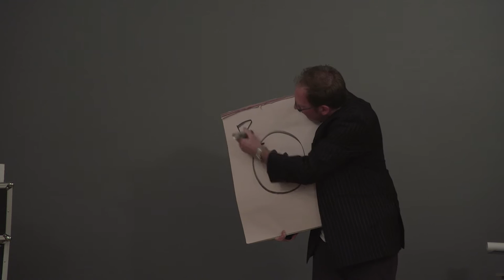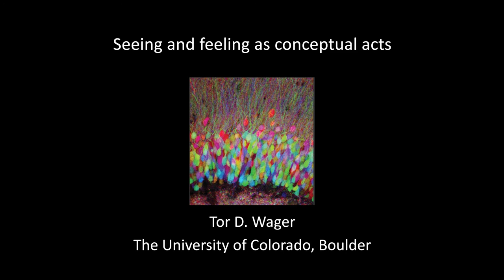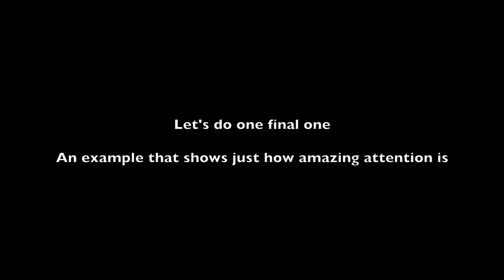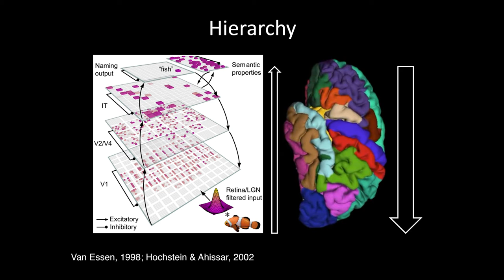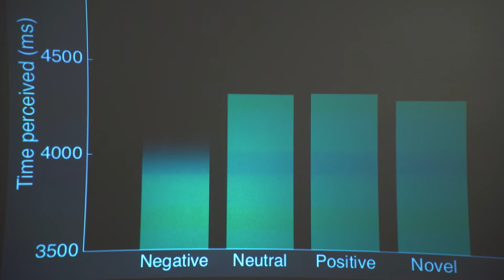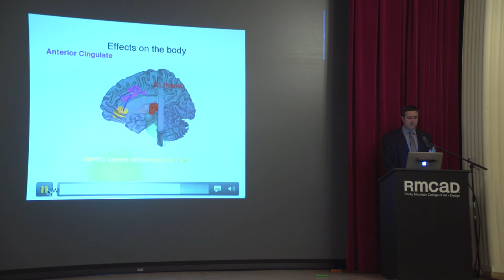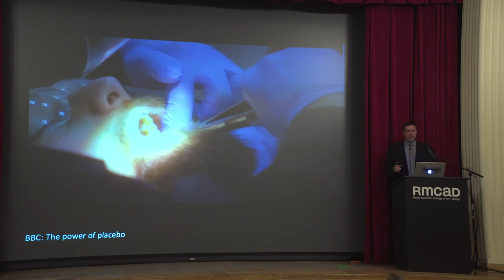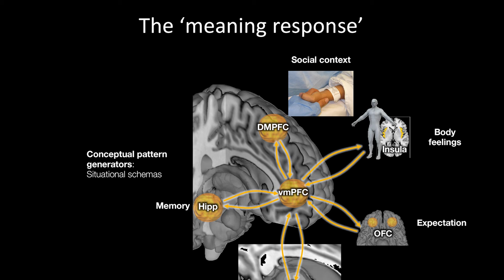Tor Wager w/ magician Shawn Preston | Seeing & Feeling as Conceptual Acts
TOR WAGER w/ magician SHAWN PRESTON
Seeing & Feeling as Conceptual Acts
Mary Harris Auditorium on the campus of Rocky Mountain College of Art + Design

Neuroscientist Tor Wager presented the first lecture of the VASD Program's Senses series and was preceded by a performance by magician Shawn Preston. The ideas presented by our two speakers ignited a fascinating conversation about perception, belief, and both the abilities and limitations of empirical knowledge – providing an important contribution to this complex and rich yearlong reflection on the senses.

Modern neuroscience suggests that sensory perception, memory, and emotion have one important thing in common: they are “conceptual acts” — creations made from a mix of experiences, thoughts, and beliefs. Even basic sensory experiences are, at their heart, not veridical representations of the external world. Rather, they are mental models of reality that depend on both past experiences and projections into the future. They are constructed in the brain. Neuroscientist Tor Wager presented a picture, grounded in neuroscientific evidence, of how and why this constructive process occurs and how they influence and relate to illusion, creativity, and art.
An audience Q+A session Dr. Wager and magician Shawn Preston followed the lecture.

Tor Wager, Ph.D., is a Professor of Psychology and Neuroscience at the University of Colorado, Boulder, and the Director of the University’s Cognitive and Affective Neuroscience Lab (CANlab). His research focuses on the brain mechanisms underlying affective experiences—including pain, stress, and emotion. The work of CANlab has been featured on NPR’s Talk of the Nation and Radiolab, PBS, CNN, National Geographic, Wired, The Economist, LA Times, Science News, BBC television and print, and other news services.

About Shawn Preston
Based in Denver, magician Shawn Preston is a RMCAD alum and has performed his quick wit and exceptional sleight-of-hand for nearly 20 years. His ability to deceive the senses will provide unique insight into our series and Dr. Wager’s lecture.

For more information please go to vasd.rmcad.edu

Gretchen Marie Schaefer - VASD Program Director
Tobias Fike - VASD Program Assistant